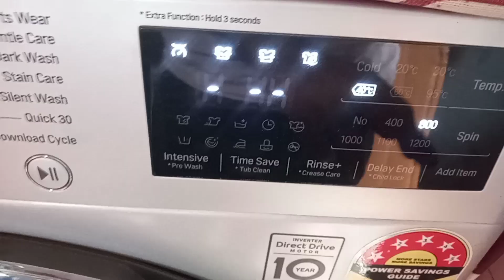finally Rupar root canal start holo.